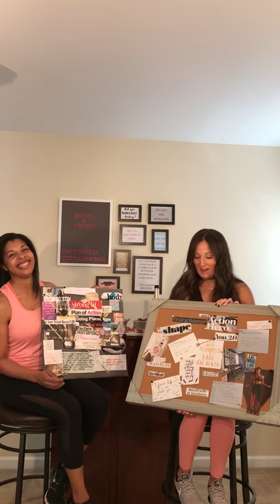Introduction to Brunch and Crunch Ladies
Intro to the ladies hosting the show and a quick tip on how we always start our New Year by making a vision board